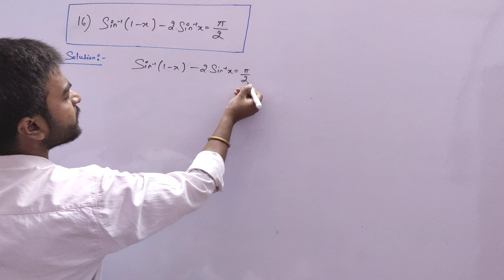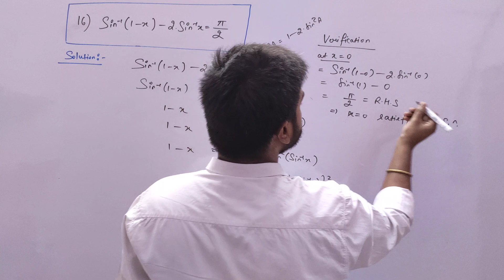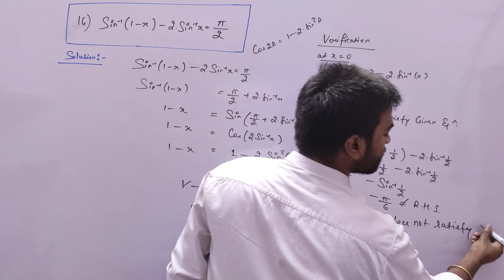sin-1(1-x)-2sin-1x=pi/2 l Question 16 Misc Chapter 2 Inverse Trigonometry Class-12th CBSE JEE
Hope you understand this topic.

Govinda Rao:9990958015